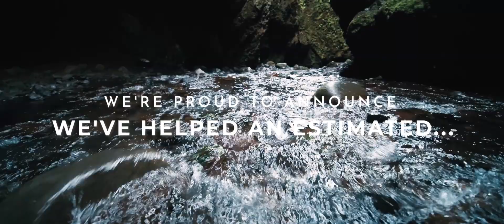Stop Smoking Allen Carr's Easyway World Tobacco Day 2020 Video 3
We’ve come a long way. Allen Carr’s Easyway celebrates helping 50 million smokers worldwide this World No Tobacco Day

Quit smoking with Allen Carr's Easyway. World #1. 50m freed from addiction. How to Stop Smoking.

Stop smoking with Allen Carr's Easyway's worldwide network of clinics and become a happy non-smoker. for details.